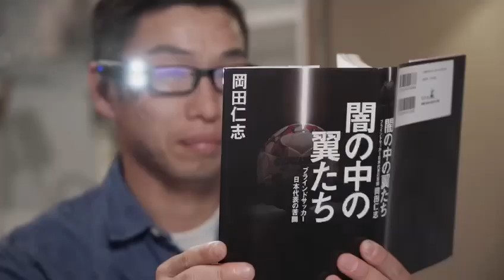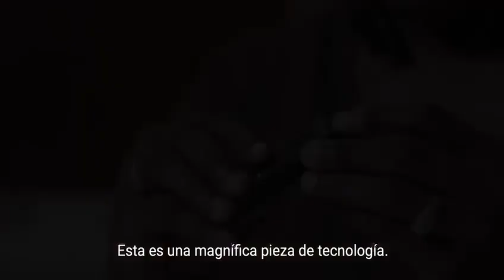Incredible technology from Israel 🇮🇱